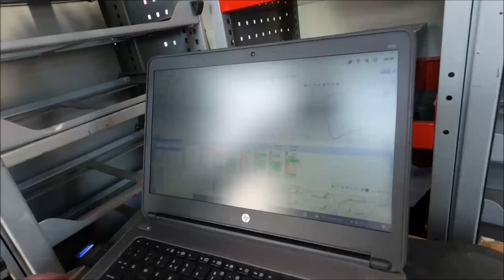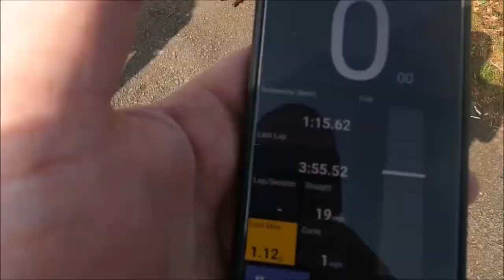I never thought a 1.15 lap was possible until it was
Castle combe trackday with H sport performance trackdays

Take a look at my ebay sales here and this is a link to my
Dummy obd plug

Lufi XF revolution gauge

Lufi x1 revolution gauge

Fiesta st 180 list mods so far ;
scorpion sport cat
Itg air filter
R sport crossover
Rsport baffle sump kit
milltek non res exhaust
GFB DV
Meisterr clubrace coilovers
braided brake lines
coolerworx short shifter
ebc rpx front pads as of 18/07/2020
ebc bluestuff rear pads
EBC 300mm front bbk
Turbo technics s280 21/03/21
MSD stage 3 mapped
Collins performance RMM
Cusco rs 1.5 way differential as of 17/04/21
Airtec radiator
Airtec oil cooler
Airtec stage 3 intercooler